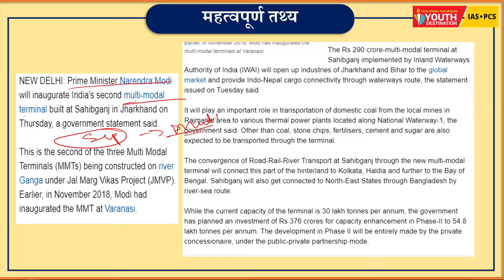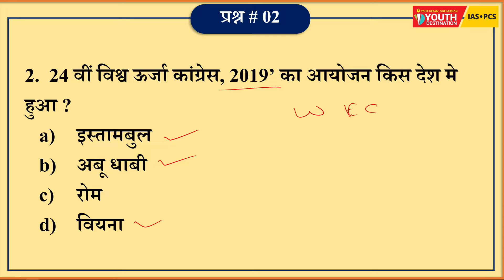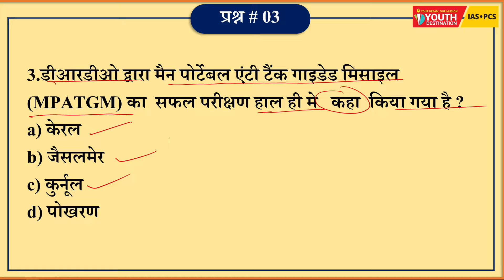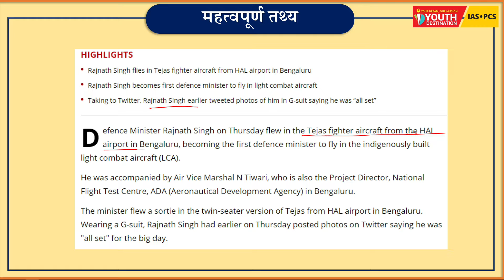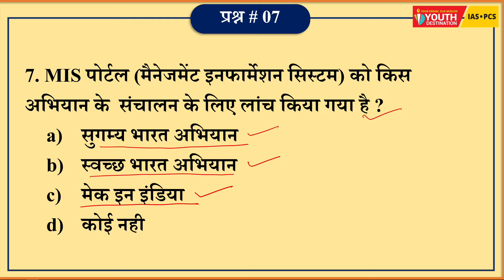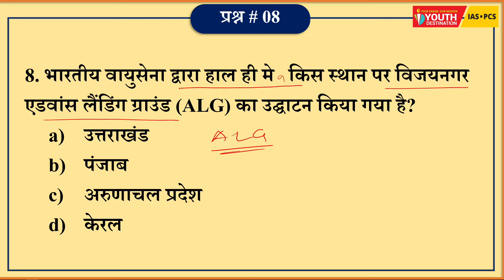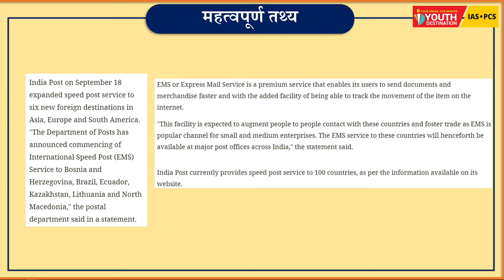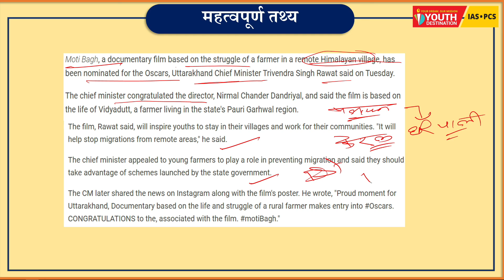Current Affairs for State PCS || 24 Sep. 2019 || in Hindi for ssc and state pcs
Daily mcq is compilation of important news in the form of Multiple-Choice Questions which will be very useful for your upcoming exam as direct or indirect way. Some time it will come directly or as an option form. So you may follow it religiously.